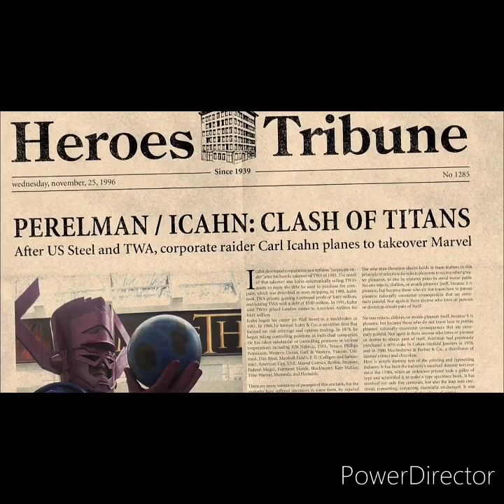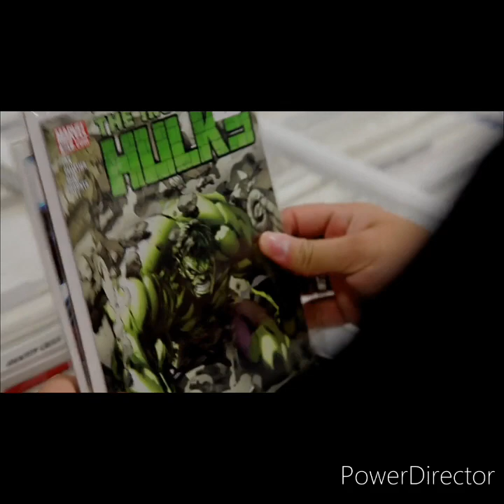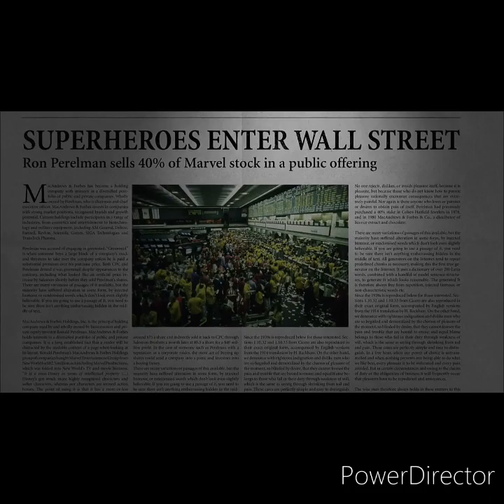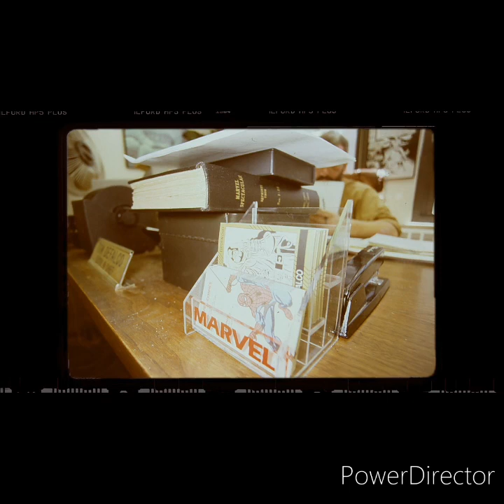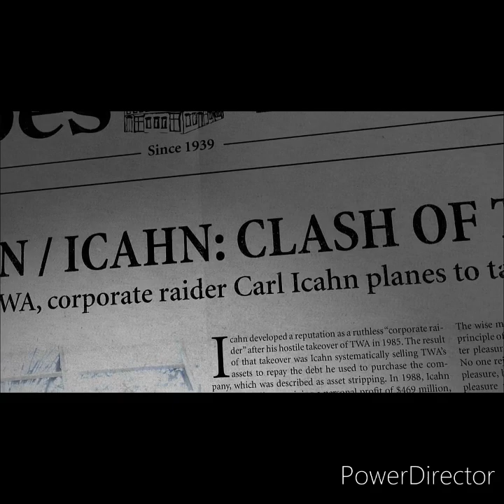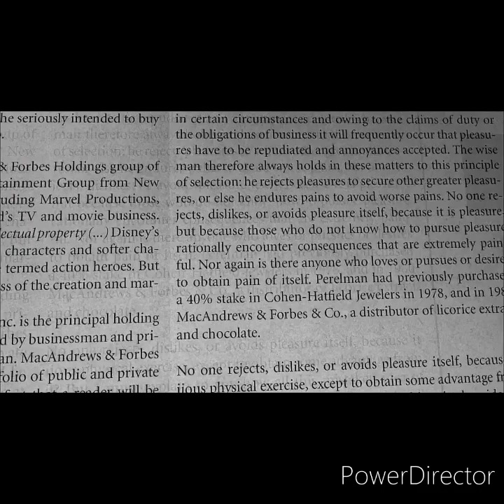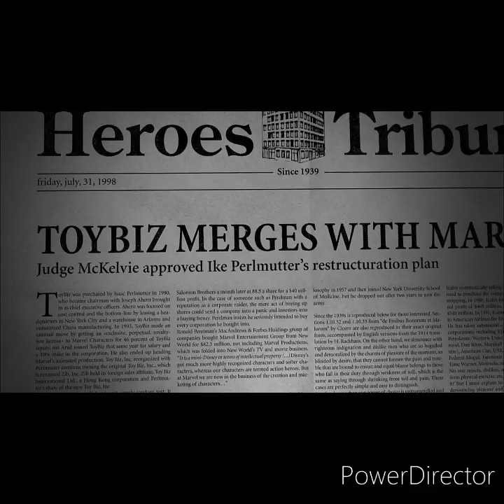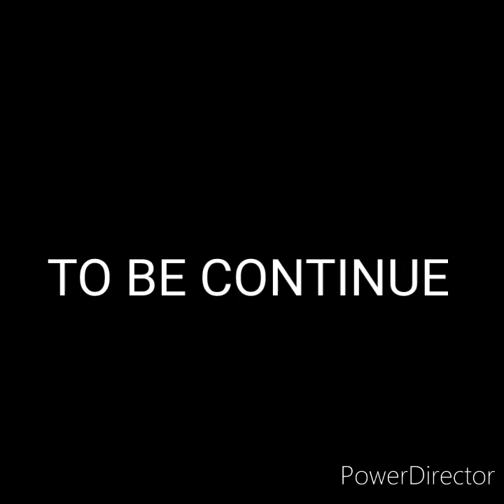Marvel documentary PART 1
Share with marvel fans and your friends